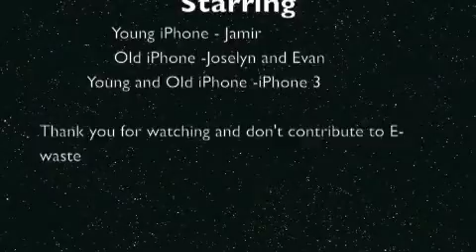Down in Da dumps (E waste)